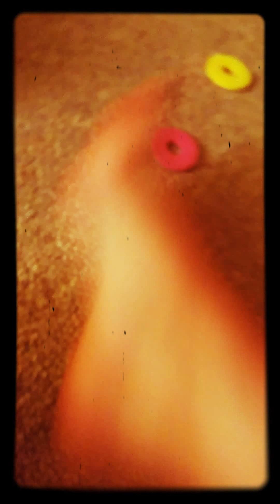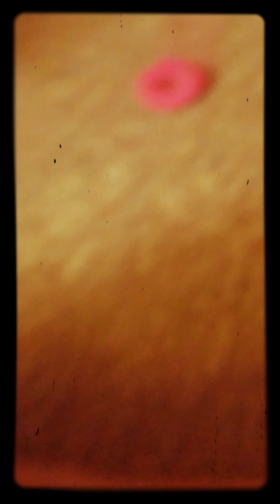Elmo Loves You